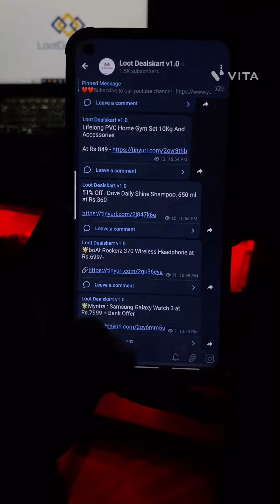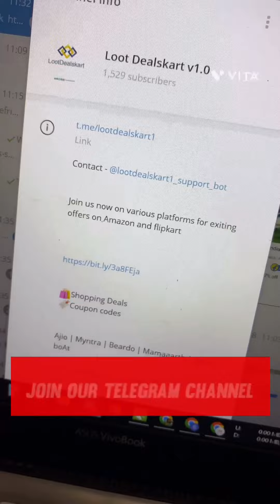🌟Myntra : Cheapest Samsung Galaxy Watch 3 at Rs.7999 + Bank Offer | digital watch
More offers

Wings Phantom Truly Wireless Gaming in Ear Earbuds @ 799

🌟Flying Machine Jeans At Flat 499

Loot : Add 3 jeans @ 1197 (Each at Rs.399)

Apply Code : CAEXTRA15 & STUDENT

Mcaffeine : Buy 1 Get 1 Free

Use Code : BOGO

Amazon E Gift Card | Get Flat ₹100 Back on Min order of ₹3000

‼️LAST DAY‼️

TOP SELLING (FILTERED CATEGORY WISE)

SINGLE DOOR

DOUBLE DOOR

TRIPLE DOOR

BRAND WISE DEALS

SORTED BY DISCOUNT

SINGLE DOOR

DOUBLE DOOR

✅Puma Leggings/ Jeans

 Levi's Women's Jeans

ashirvaad Instant Mix - Rava Idli 1Kg

WOW Beauty Products

Lakme Sun Expert SPF 50 Gel, 100 g

🌟Men's polo Starts

🌟Mens Shirts

Bagrry's Crunchy Muesli 1.5

🌟Ladies Handbags

Top Branded Sunglasses.

HP Pavilion Ryzen 5 Hexa Core Gaming Laptop

Lenovo IdeaPad - i5 11th Gen Gaming Laptop

 RedmiBook 15 Core i3 11th Gen - (8 GB/256 GB SSD/Windows 10 Home) Thin and Light Laptop(15.6 inch, Charcoal Gray, 1.8 kg, With MS Office)

Mi i7 laptop

Pigeon Juicer Mixer Grinder (4 Jars)

GRAB AB ROLLER

Kitchen Kit Electric Kettle, 1.8L Stainless Steel Tea Kettle, Fast Boil Water Warmer with Auto Shut Off and Boil Dry Protection Tech

Lifelong Uno LX 350 Watt Mixer Grinder, 1 Jar | ABS Body, Stainless Steel Blade (1 Year Warranty, Grey)

 Croma 6.5 kg Semi Automatic Top Load Washing Machine

POCO M4 Pro (6/64G😎

Men Sweatshirt

lifelong gas stove

Adidas, Reebok & Puma Men‘s Clothing .

Puma shoes

Puma Jackets

Suitcases @

🀄️🀄️ Join us now for exiting offers on Amazon and flipkart